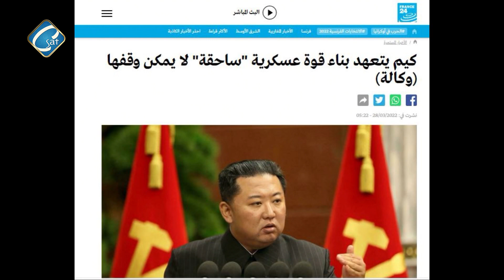كيم يقنع شعبه انه أحتل امريكا